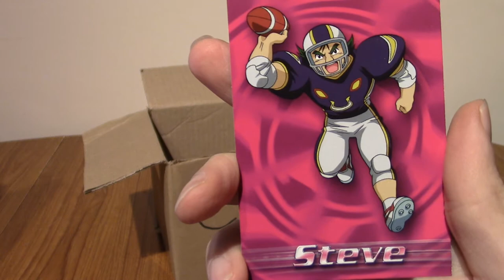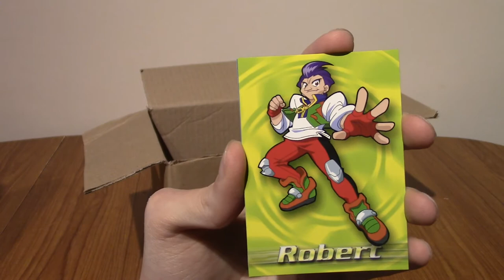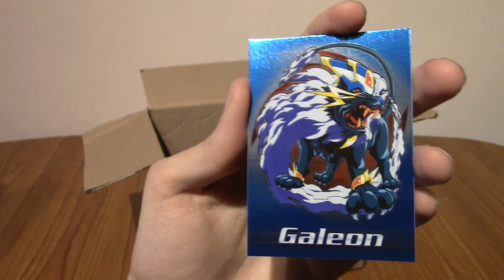ImminentChristmas: Advent Card-endar 2021 - Day 21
The start of thte third week begins, time marches on, cards are opened...

Social Media